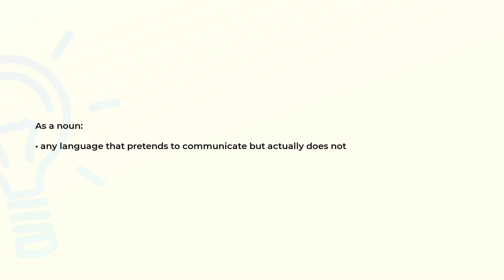What is the meaning of the word DOUBLESPEAK?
Definition and spelling of the word DOUBLESPEAK.

(00:00) Intro
(00:08) As a noun
(00:17) Spelling

As a noun (00:08):
• any language that pretends to communicate but actually does not